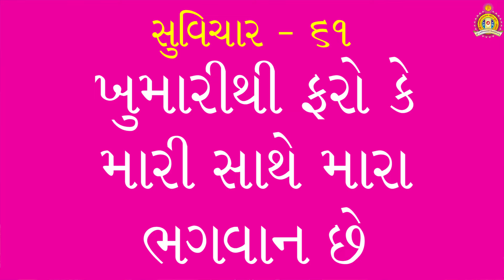61 Vaagmine Namah - Janmangal Katha - Pu. Mahant Shyambai Fai